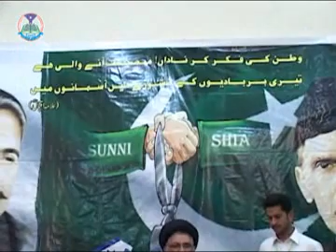Pakistan Ki Surat-e-Haal Wahdat-e-Islami Ke Tanazur Mein 20th Rabi-ul-Awwal 1433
About Topic

Name: Pakistan Ki Surat-e-Haal Wahdat-e-Islami Ke Tanazur Mein
Subject: Wahdat-e-Islami
Description: Lecture held on 20th Rabi-ul-Awwal 1433
Year: 2012
Location: Larkana